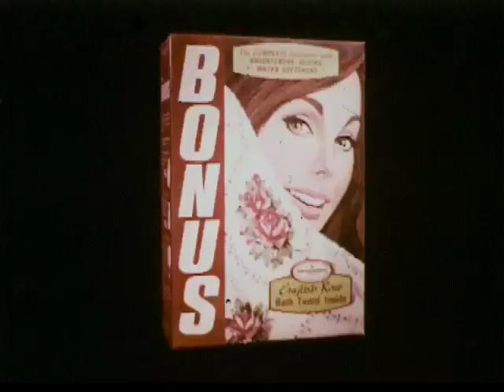Bonus Laundry Detergent Commercial 1960s